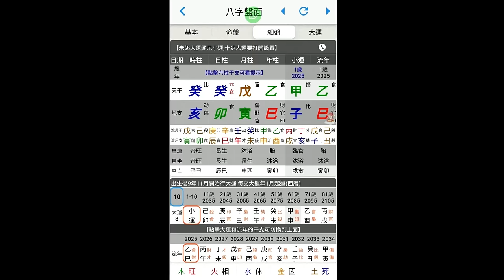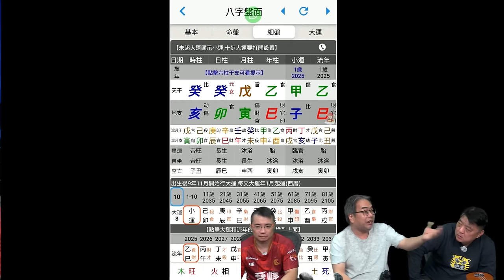啤梨頻道 20241023 P5 風水豪以明年(乙已蛇年)立春八字看中港及國際流年運程！/回顧法國星象家預言諾查丹瑪斯對2024年的預算個心即刻定咗！/到底出年去唔去得日本？